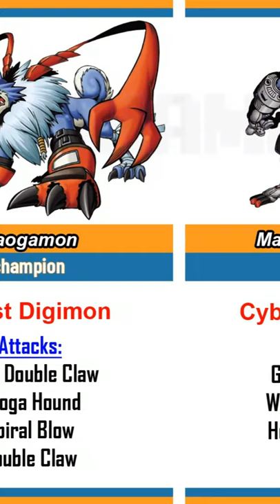Gaomon (MirageGaogamon)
Digimon is Digital Monster create by Akiyoshi Hongo and Toei Animation